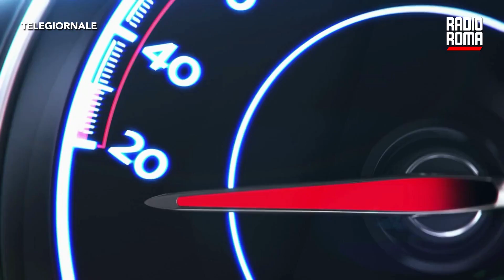Furto di catalizzatori, tre scoperti e denunciati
Erano specializzati nel furto dei catalizzatori all'interno delle marmitte ed avevano in macchina tutto l'occorrente per rubarli. Soprattutto avevano anche due catalizzatori dei quali non hanno saputo giustificare la provenienza. In tre sono stati bloccati e denunciati dalla Polizia Stradale di Cassino che li ha riconosciuti durante il consueto giro di perlustrazione nella zona della stazione ferroviaria.
Gli agenti hanno notato una Fiat 500L con due uomini a bordo seguita da una Volkswagen Golf condotta da una donna, che si dirigevano verso l'ingresso dell'autostrada. Hanno riconosciuto uno dei due uomini: lo avevano bloccato e indagato nei mesi precedenti per i furti di catalizzatori dalle auto.
Fermate le due auto, la Stradale ha identificato le tre persone: il terminale ha confermato che si trattasse di tre specializzati nei furti di catalizzatori. Per questo i tre sono stati denunciati per furto aggravato in concorso.

DOVE SEGUIRCI